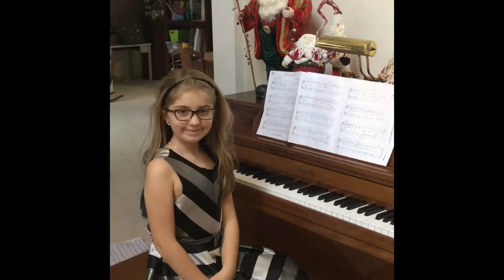December 2021 Piano Recital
Virtual Piano Recital, December 2021
Students of Mrs. Ellen Fries